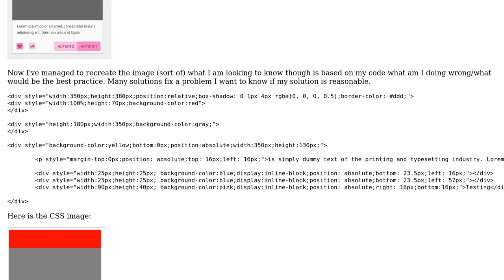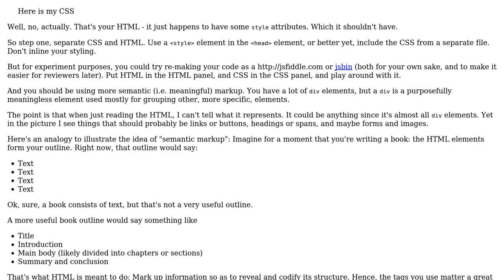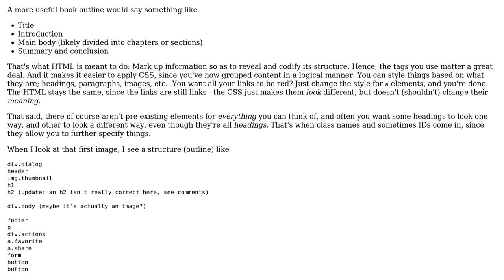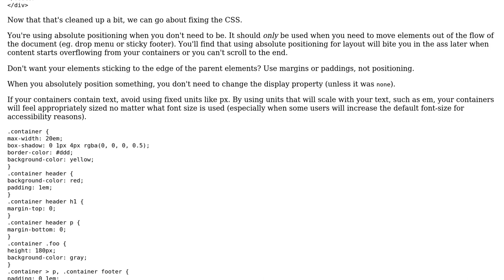Code Review: Checking CSS code for best practices when mimicking (2 Solutions!!)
Code Review: Checking CSS code for best practices when mimicking

With thanks & praise to God, and with thanks to the many people who have made this project possible! | Content (except music & images) licensed under CC BY-SA | Music | Images & others | With thanks to user user481610 user Jamal user Flambino user cimmanon and the Stack Exchange Network Trademarks are property of their respective owners. You are responsible for your own actions.